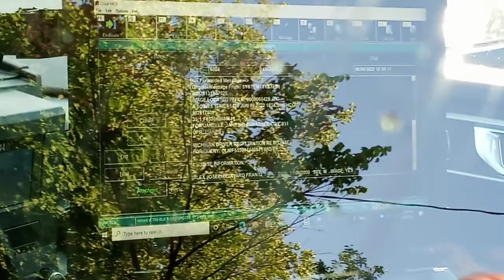Owosso police department 1 man arrested this is a good example of why not to incriminate yourself